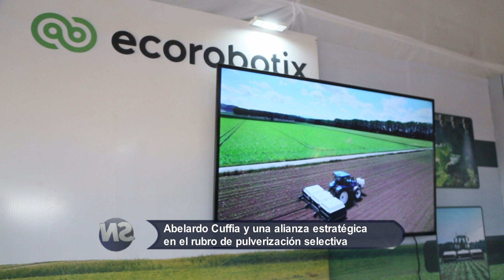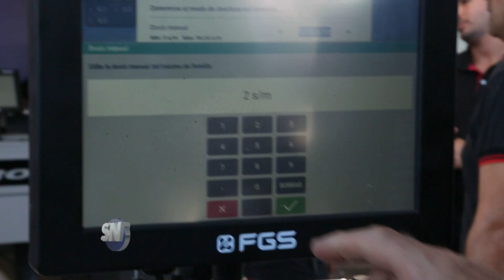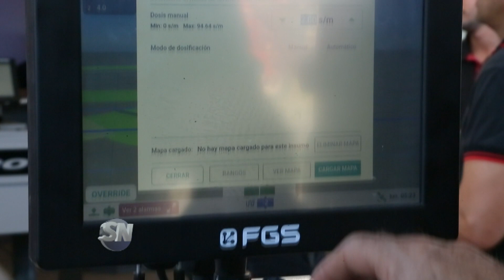Alianza Abelardo Cuffia - Ecorobotix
La empresa firmó un contrato con la firma suiza EcoRobotix para comercializar su sistema de aplicación de pulverización selectiva. El nuevo sistema trabaja en el reconocimiento de los cultivos mediante algoritmos, inteligencia artificial y tecnología de cámaras lo cual le permite rociarlos con máxima precisión.